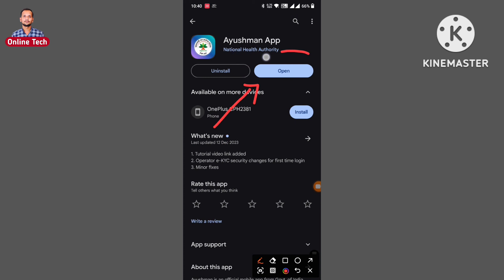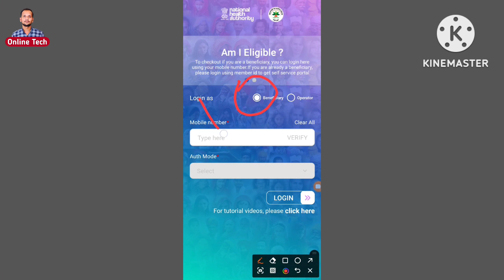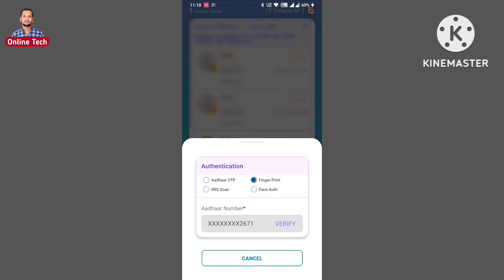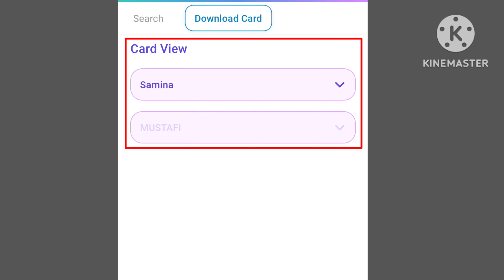Ayushman card download kaise kare | Ayushman Card Download New | New PMJAY ID Download New 2024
Satander